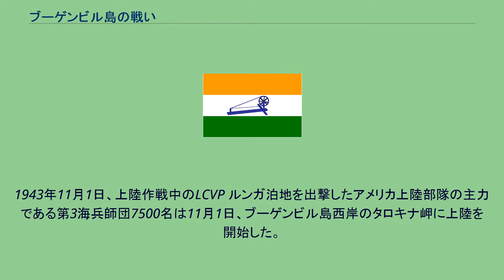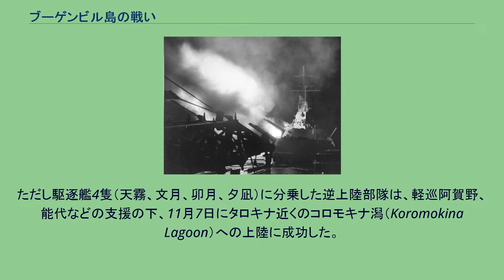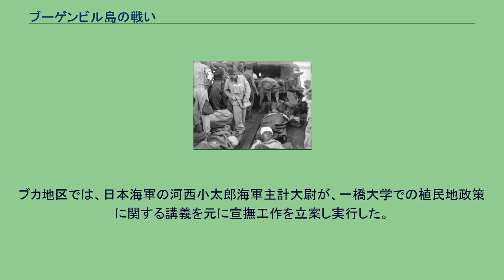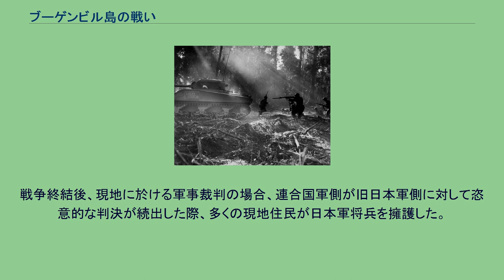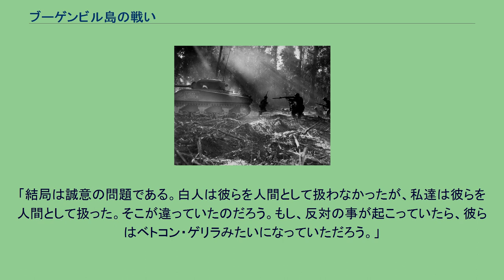ブーゲンビル島の戦い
ブーゲンビル島の戦い（ブーゲンビルとうのたたかい）は、太平洋戦争（大東亜戦争）中の戦闘の一つである。
日本軍が占領したブーゲンビル島で、アメリカ軍が上陸した1943年11月1日から停戦の1945年8月21日まで戦われた。
ブーゲンビル島は、第一次世界大戦後オーストラリアによって委任統治されていた。
1942年3月に日本軍は米豪遮断作戦の一環としてソロモン諸島の一部であるこの島を占領し、飛行場建設を開始した。
ガダルカナル島の戦いが始まると、ラバウルからガダルカナル島を攻撃するための中間基地として重視されて飛行場建設が急がれ、北端に付属するブカ島と南端のブインに飛行場が完成した。
このほか東岸のキエタにも小規模な飛行場が整備された。
南端に付属するショートランド諸島には泊地と水上機基地が設けられ、ガダルカナル戦で重要な役割を果たした。
ブインには第八艦隊司令部も進出している。
なお、当時の日本軍はブーゲンビル島を「ボーゲンビル島」としばしば表記している。
戦況の悪化に伴い1943年中盤よりアメリカ軍の飛行場への航空攻撃は強化されていった。
ブイン飛行場には、海軍航空隊の零戦が70機あまり展開していたが、度重なるアメリカ軍との交戦によって30機前後にまで減り、全滅を避けてラバウルに転進した。
日本軍の陸上兵力は、陸軍が第17軍第6師団を中心に4万人、海軍が第8連合陸戦隊と設営隊を中心に2万人が配備されていた。
しかし、砲火力が低く対戦車装備も不足していた。
島内の交通路の整備も不十分で、迅速な部隊機動も難しかった。
日本軍にとって、ブーゲンビル島での上陸地点への反撃は、ガダルカナル島で失敗したジャングルを通って敵飛行場に接近するパターンと同じになり、結果も同様の失敗となる。
アメリカ軍はラバウルの孤立化を目指すカートホイール作戦を発動した。
8月5日にニュージョージア島のムンダ飛行場がアメリカ軍の手に落ち、10月にはコロンバンガラ島からの撤退を余儀なくされた。
ルンガ泊地のアメリカ軍艦隊は次第に数を増しており、次に攻撃されるのがブーゲンビル島であることは明白であった。
日本軍は大発動艇などを駆使してブーゲンビル島へ物資を送り込んだ。
アメリカ側はニュージョージア島の戦いで飛行場奪取を狙って苦戦した経験から、ブーゲンビル島の日本軍飛行場は占領せず新たな飛行場を建設することにした。
アメリカ軍は潜水艦で島に偵察班を送り込んで地形・地質の調査を行い、1943年9月に飛行場建設地をタロキナに決定した。
1943年11月1日のブーゲンビル上陸に際して行われた軽巡洋艦コロンビアによる艦砲射撃。
1943年11月1日、上陸作戦中のLCVP ルンガ泊地を出撃したアメリカ上陸部隊の主力である第3海兵師団7500名は11月1日、ブーゲンビル島西岸のタロキナ岬に上陸を開始した。
守備する歩兵第23連隊堀之内中隊は人員270名、山砲一門を擁するのみであった。
アメリカ軍は上陸後三日間で戦死78名、負傷104名の損害を蒙ったものの、橋頭堡を確保した。
日本軍司令部はアメリカ軍の上陸地点をショートランド島とブインに近いモライ岬であると予測していたが、実際にはブインとジャングルで隔てられたタロキナ岬に上陸されたため、迅速に反撃することができなかった。
急遽、日本軍は、第17師団の歩兵第54連隊の1個大隊による逆上陸作戦を計画した。
その支援のため海軍はラバウルより艦隊を発進させたが、11月2日未明に発生したブーゲンビル島沖海戦で、視界不良の中でアメリカ艦隊のレーダー照準射撃を浴びて敗退した。
1943年11月1日、日本海軍は「ろ号作戦」を発動し、ブーゲンビル島のアメリカ軍へ航空攻撃を行い、以後ブーゲンビル島沖航空戦が六回に渡って発生した。
なおも日本軍は逆上陸を行おうとし、支援部隊として巡洋艦と駆逐艦から成る遊撃部隊を編成してラバウルに進出させた。
南太平洋軍司令官のハルゼーはこの遊撃部隊がタロキナに接近するのを阻止するためアメリカ軍空母部隊によるラバウル空襲（11月5日と11月11日）を決断した。
この空襲は成功し、損害を受けた遊撃部隊の主要艦船はこの海域から撤退した。
日本軍の航空隊も反撃し、第一次...